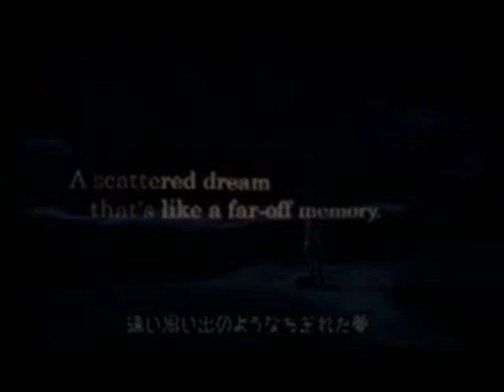Kingdom Hearts Memories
I made this vid a while ago but never got round to uploading it due to problems with my laptop and I found another vid just like it while I was making it and thought I'd get flagged as a copycat.